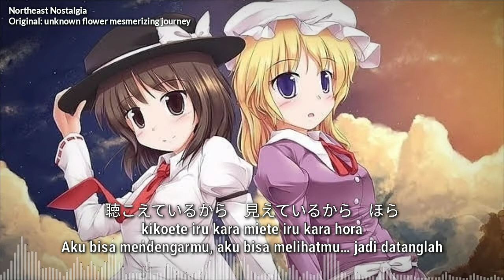[東方Vocal / Emotional Rock] [Get in the ring] Northeast Nostalgia - Sub Indonesia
Title： Northeast Nostalgia (Nostalgia Timur laut)
Album： "Activity" Case:06 -Shining Future-
Circle： GET IN THE RING

Original Title： 未知の花 魅知の旅 （Meaning "Unknown Flower, Mesmerizing Journey".）
Source： 未知の花　魅知の旅 （Michi no Hana, Michi no Tabi, meaning "Unknown Flower, Mesmerizing Journey".）

Vocal／Lyrics： Mie 「みぃ」
Arrangement： GCHM
Original Composer： ZUN 「上海アリス幻樂団」

Event： Hakurei Shrine Reitaisai 13 「博麗神社例大祭１３」
Album Genre： Piano, Symphonic, Pop Rock, Funk, Pop, Rock＆Instrumental — Touhou Vocal Arrangement Album.

Characters：
一 Maribel Han 「マエリベリー・ハーン」
一 Renko Usami 「宇佐見蓮子」

Sc Wallpaper
Penerjemah: Rui

Rui touhou
Touhou Indonesia
Touhou vocal sub indo
Northeast nostalgia sub Indonesia
Touhou sub indo
Lagu Touhou